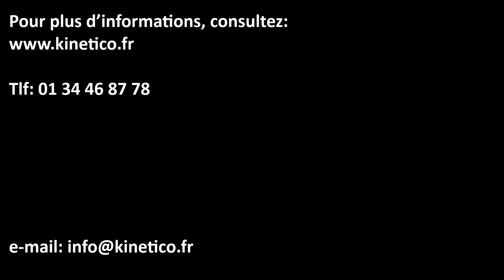ERGO ADOUCISSEUR - INTRO